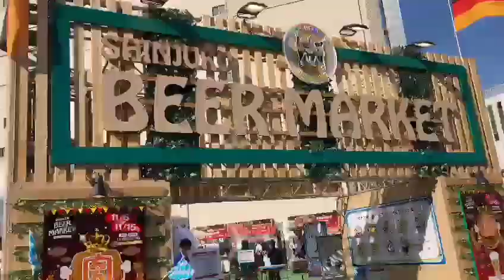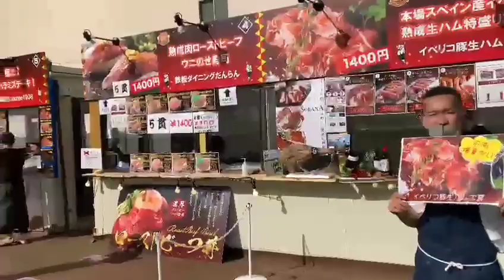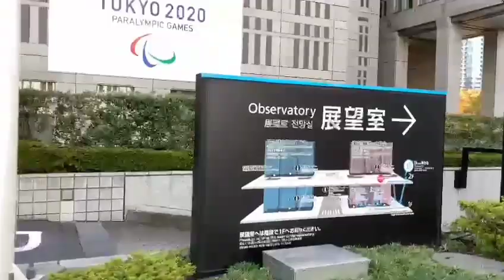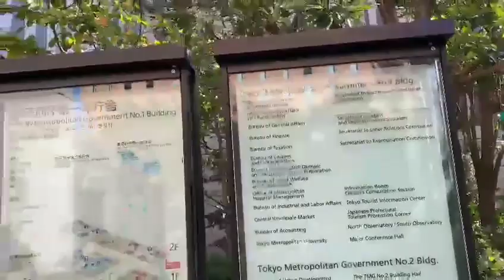Tokyo walk Shinjuku west（November2020） //Tokyo, Shinjuku//東京、新宿//Tokyo City Walk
Walk around Shinjuku west gate:

Date 20/11/14

Shinjuku Station west exit-  0:00
Amazing escalator in Shinjuku 02:26
Odakyu Department Store- 03:16
Beer Market Shinjuku07:56
Cocoon Tower-  11:11
Shinjuku Center Building -13:49
Shinjuku Sumitomo Building 20:16
Tokyo Metropolitan Building - 25:14
Shinjuku Central Park-27:43

Shinjuku is a Tokyo‘s entertainment district. We can find different kinds of restaurants,izakayas,retail stores,fashion shopping malls and skyscrapers etc.,

Other videos of your interest:
Shinagawa night walk: